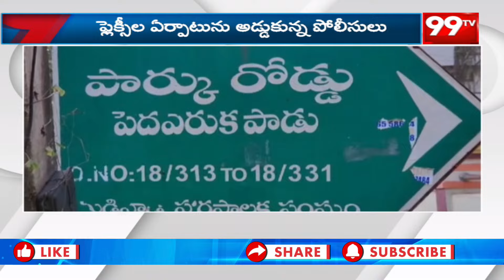గుడివాడలో నానికి ఎదురుదెబ్బ | Kodali Nani Latest News | 99tv